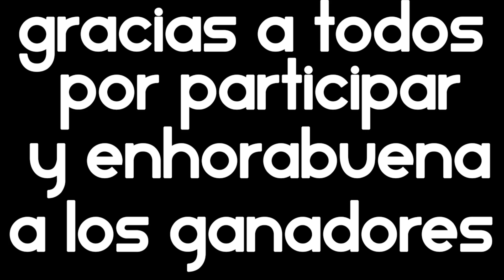[GANADORES] SORTEO 30 BETAS de Heroes of the Storm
Al final del vídeo tenéis a los ganadores de las 30 betas! Para recibirlas os tenéis que poner en contacto por mensaje privado en Youtube, dandome vuestro Battletag (que consta de "nombre" # "4 números) y vuestro correo electrónico asociado a la cuenta en la que pondréis la clave! ENHORABUENA A LOS GANADORES!

No olvidéis seguirme en Twitter para estar al día de todas las noticias con respecto al canal y de cuando se subirán los próximos videos!